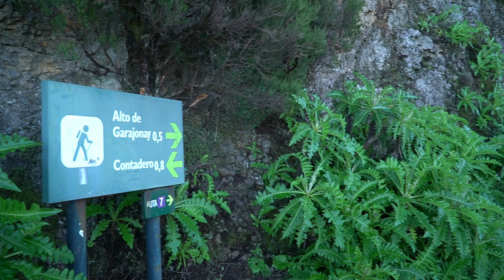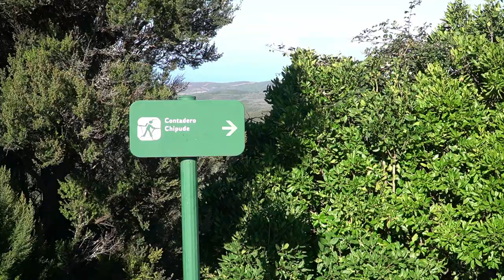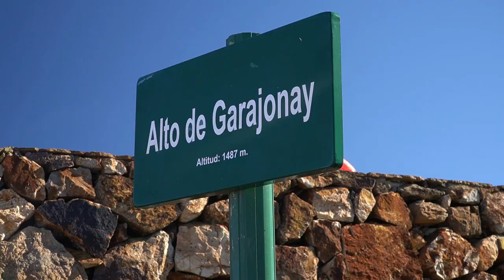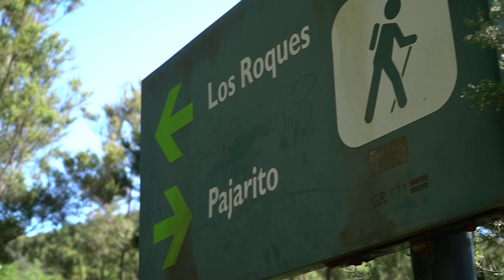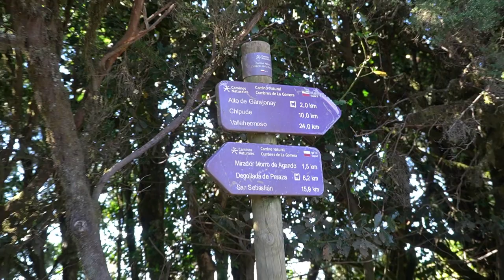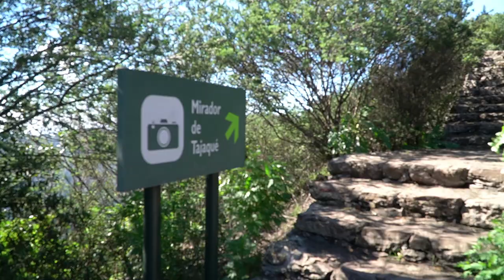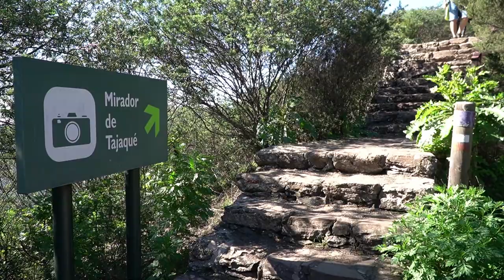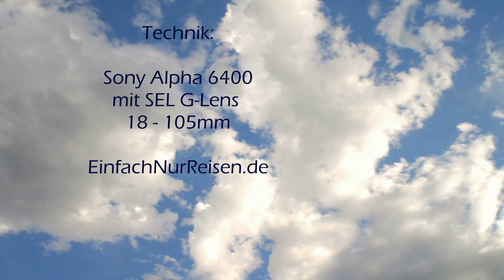La Gomera 2022-12.01.2022 - Wanderung zum Garajonay - Pajarito - Roque Agando -EinfachNurReisen.de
#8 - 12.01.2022 - Wanderung vom Alto de Contadero auf den höchsten Gipfel La Gomeras - dem Garajonay (1.487m). Von hier hat man tolle Aussichten über die Insel, die Nachbarinseln teneriffa, El Hierro und La Palma. Mit viel Glück kann man bei klarem Wetter selbst Gran Canaria sehen, was uns am Tag als dieses Video entstand nicht hold war. Der zweite teil unserer Tour beginnt am nahen Pajarito und führt uns zu den Los Roques. Das tagesziel ist der Mirador del Morro de Agando, von wo man ein tolles Panorama genießen kann.

Das Video kann Werbung enthalten - diese ist nicht bezahlt und dieser Hinweis erfolgt ausschließlich aus rechtlichen Gründen.

* Echoes
* Higher Hopes